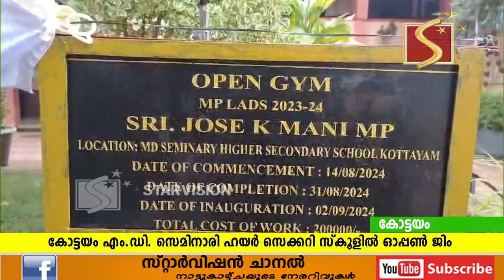കോട്ടയം എം ഡി സെമിനാരി ഹയര്‍ സെക്കണ്ടറി സ്‌കൂളില്‍ ഓപ്പണ്‍ ജിം ആരംഭിച്ചു